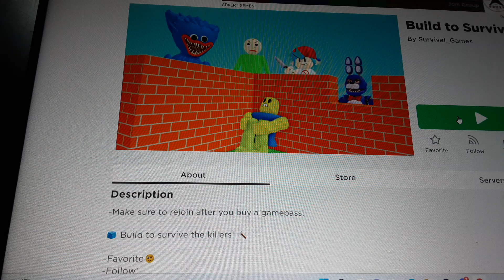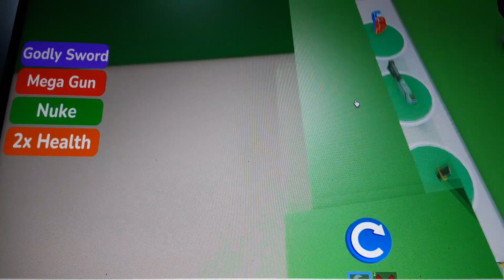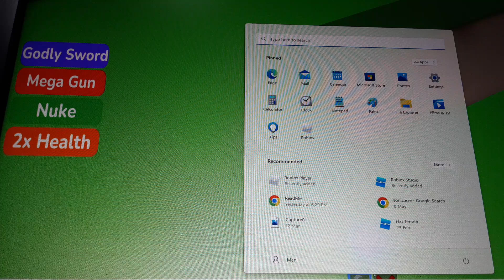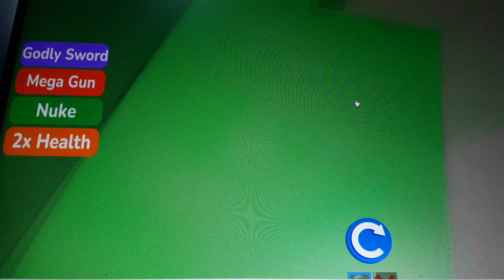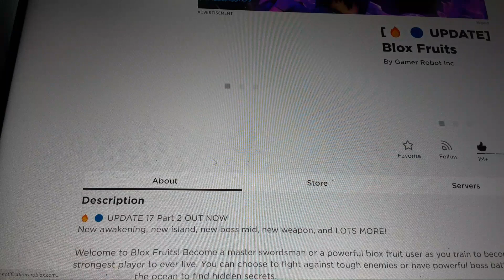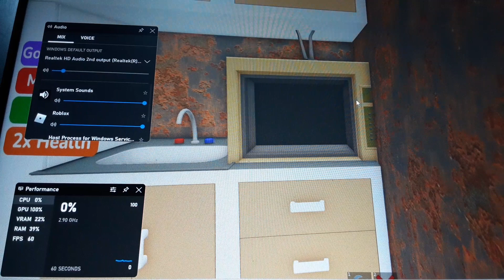can pico survive in his own hot spring